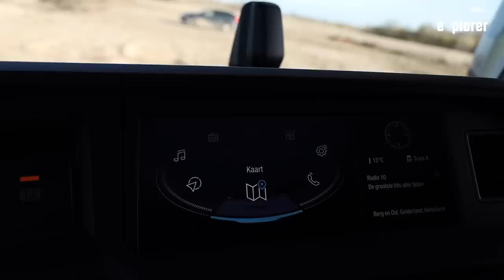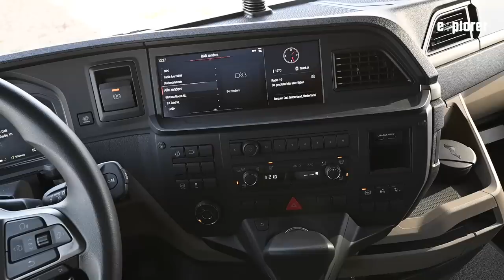So geht komfortables Offroad Reisen! MAN TGM von Twiga || Offroad Weltreise LKW (🇩🇪+🇬🇧🇺🇸)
Wer offroad reist, muss nicht automatisch auf Komfort verzichten! Das beweist der MAN TGM 18.320 von Twiga. Der Offroad Lkw verfügt nicht nur über Fußbodenheizung, Tiefkühler und Waschmaschine, sondern sogar über eine Dachterrasse!

► Neu in der Overlanding-Szene? Hier gibt's unser Einsteiger-Magazin